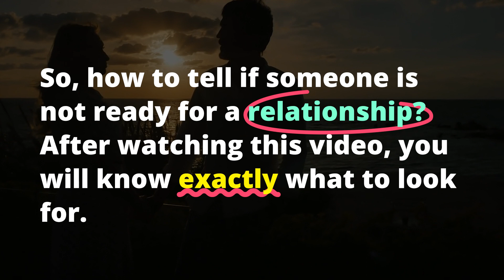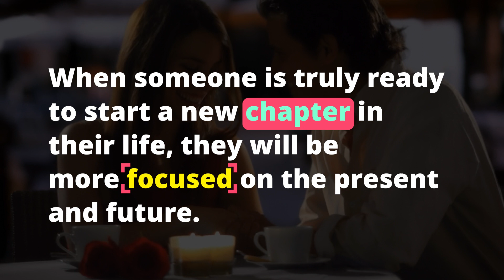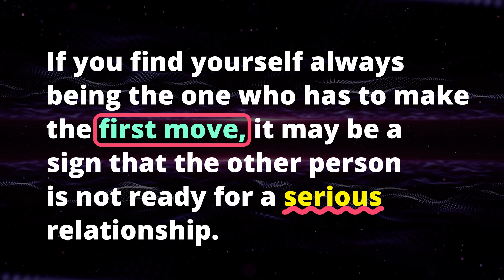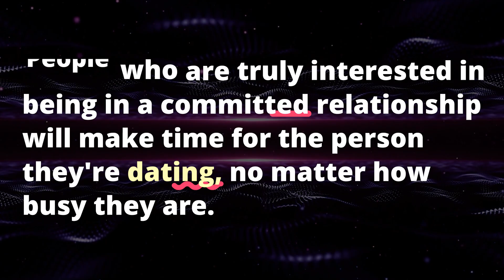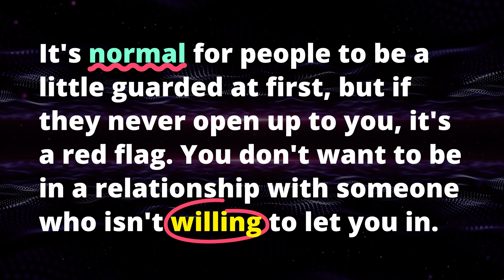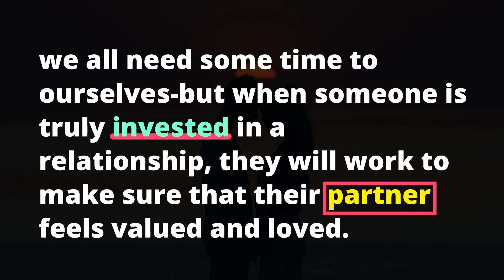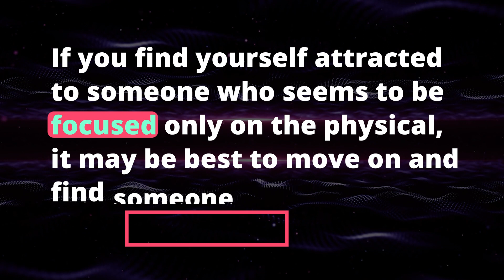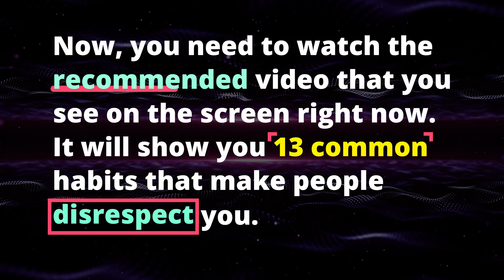13 Hidden Signs Someone Is Not Ready For a Relationship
13 Hidden Signs Someone Is Not Ready For a Relationship
There are usually some hidden signs if someone is not ready for a relationship. In this video on Social Psychology Masters, we will go over thirteen of the most common hidden signs that indicate someone is not ready for a relationship. If you are seeing any of these red flags in your current relationship, it might be time to move on.

How to tell if someone is not ready for a relationship? How to know if they are not ready for a relationship? Are they ready for a committed relationship? In this video we'll answer all of these questions and you will learn the 13 hidden signs someone is not ready for a relationship.

Social Psychology Masters is one of the fastest growing authorities in social psychology and self-development. We help people to become their best selves in all areas of life, from relationships to personal development and social skills.

psychology_masters

psychology_masters